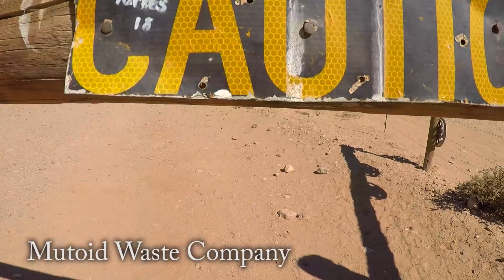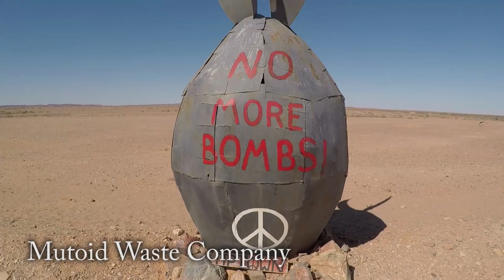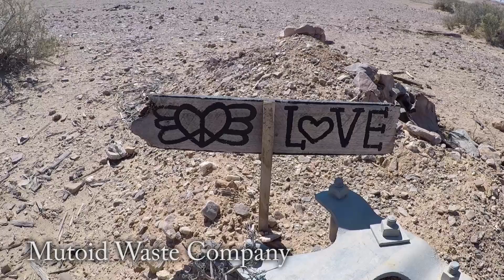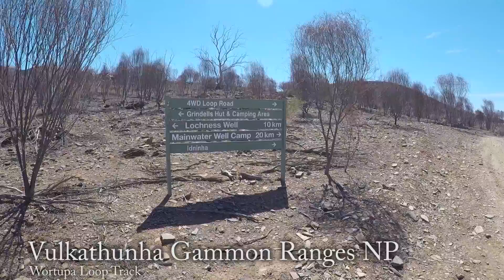Oz'19 - Mound Springs, Mutoid Waste & Gammon Ranges NP